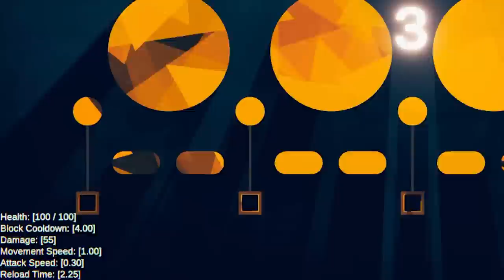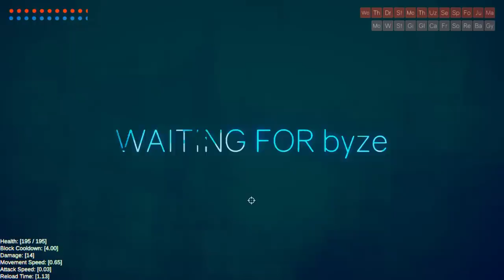I installed almost EVERY MOD on Rounds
Friends in this video: @BYZE

About @Phunix

Here on Phunix I produce funny moments and highlights on many games, in this videos case, the new game called ROUNDS with the unbound mod, along with the almost everything modpack which has currently 133 mods which are compatible with each other. Check it out if it sounds of interest to you!
Enjoy the ROUNDS funny moments 😄